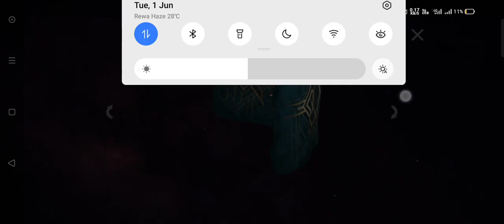1 June 2021